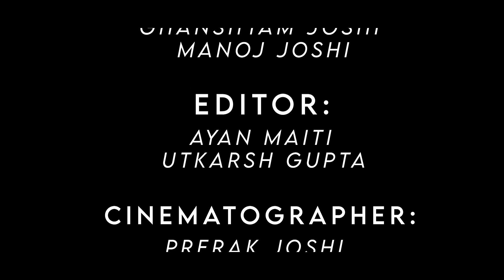The Forgotten City Pavagadh Champaner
Director:
Utkarsh Gupta and Dhrupad Baria

Producer:
Prerak Joshi

Writer/literature:
Ghanshyam Joshi and Manoj Joshi

Editor:
Utkarsh Gupta and Ayan Maiti

Cinematography:
Dhrupad Baria,Prerak Joshi and Vedant Parmar

Drone shoot:
Pravin Gadhavi and Jay Bhagat

Sound Director:
Maharshi Joshi

Narrator:
Prerak Joshi